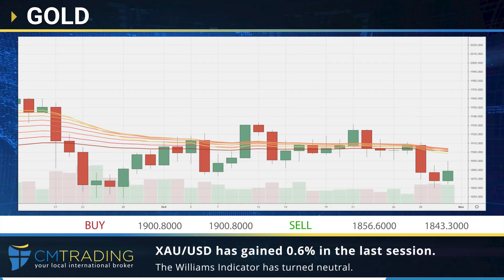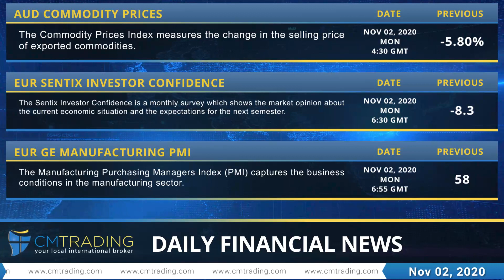CM Trading - Daily financial news 02-11-2020.mp4